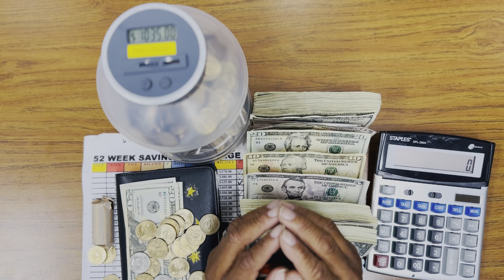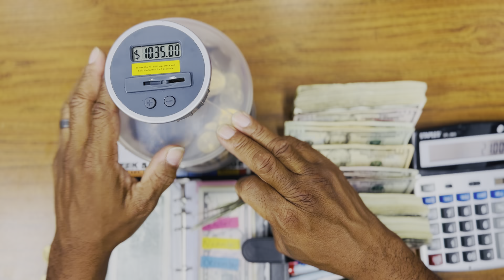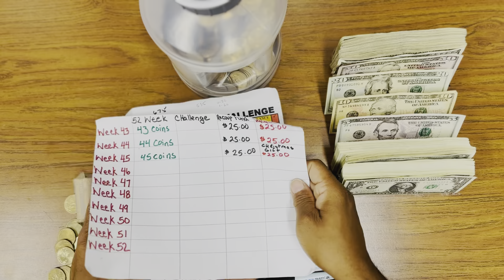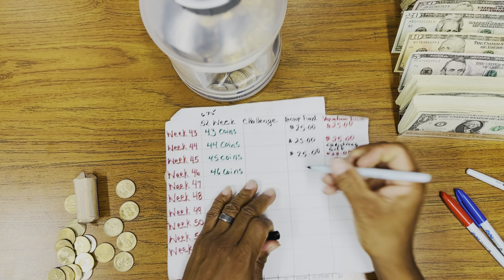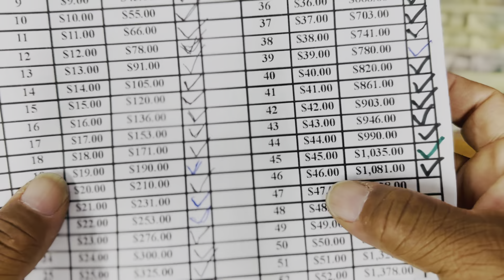Cash Stuffing And Coin Dropping Challenge Week 46 Sinking Fund